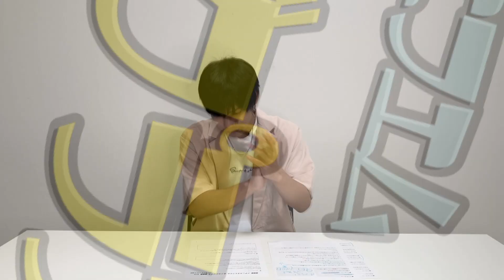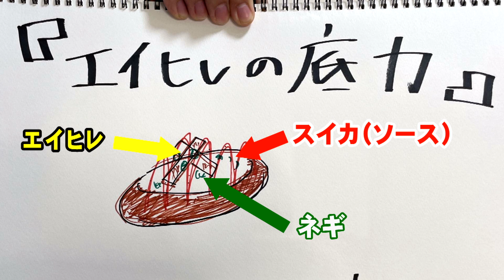【3分で即興創作パン！】ホメラジプラス 第23回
愛知県東海市にあるコミュニティエフエムラジオ局
「メディアスエフエム」で毎週日曜日午後7時から放送中、
東海市出身でMAG!C☆PRINCEのメンバー大城光が
パーソナリティを務めるラジオ番組
「大城光のHOME☆Radio」YouTube連動企画動画です。

第23回の内容は、、、
・おこぼれお便り
・大城光のホメられたい「即興創作パン」
　くじで引いたワード３つを使って３分で創作パンのイラストを完成！
　回数を重ねて、最終的に一番おいしそうなパンを
　光くんが実際に作ります！

　☆☆☆食材ワードを募集します！☆☆☆
　地元の食材、地元の名物料理、好きな食べ物、
　こんなものがパンになったらいいなという
　「食材ワード」を募集しています！
　送り方は、☟番組へのメッセージの宛先と同じです。

動画の感想は、
メディアスエフエム でツイートしてください！
光くんをたくさんホメてね！！

ホメラジへのメッセージはこちら
（次回のHOME TOPICS テーマ：秋が来た）
メディアスエフエムHPの「メッセージ・リクエストを送る」からお送りください！

次回更新は9月5日（日）の予定です！

★ラジオ番組「大城光のHOME☆Radio」は
　メディアスエフエムのスマートフォン向け無料アプリから聴くことが出来ます。

　今後の放送予定：8月22日（日）午後7時～　※8月15日（日）の再放送
　　　　　　　　　8月29日（日）午後7時～　※8月15日（日）の再放送
　　　　　　　　　9月5日（日）午後7時～　更新初回放送
　　　　　　　　　9月12日（日）午後7時～　※9月5日（日）の再放送